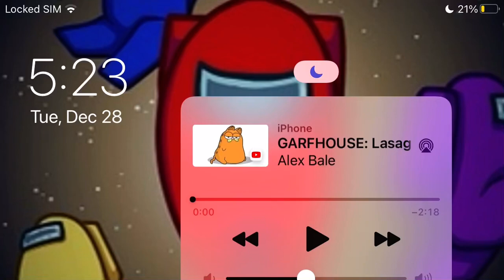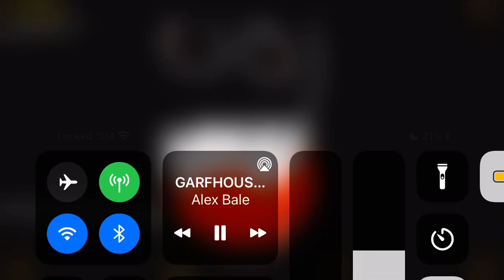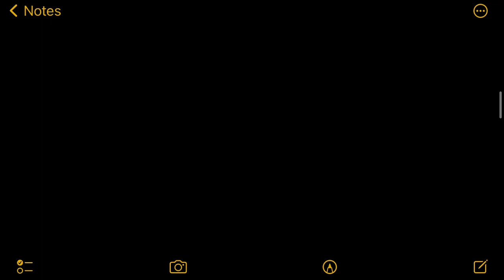I don’t have a Story for this monster yet. Meet this new monster